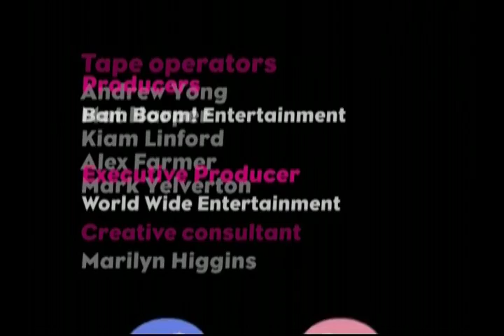German Zoos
A small army of zoo experts were sent to a German zoo to count everything from pink flamingos to fish. Have you ever tried counting
a wall-sized tank of fish, constantly moving about? The elephants pose a different problem – how to measure them using a large ruler
and piece of string?

Includes:

Fish , Elephants ,  Ring-tailed Lemurs,  Tapiers, Flamingos,  Penguins, Bears ,  Lions,  Tigers, Gorilla,  Zebra,  White tiger cubs,  Elephants eating pumpkins, Bengal tigers and Jaguars,  Leopards,  Liger – biggest cat in the world, Wallabies, Zoo Christmas in Australia